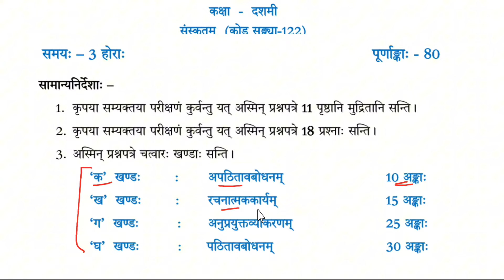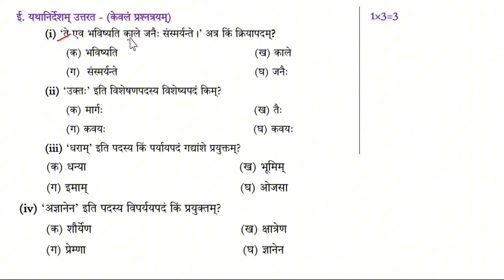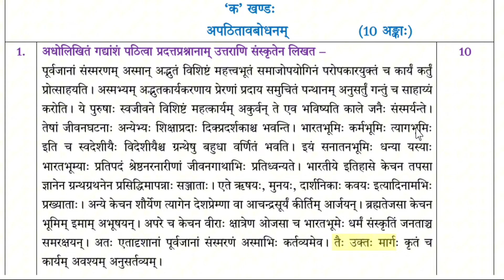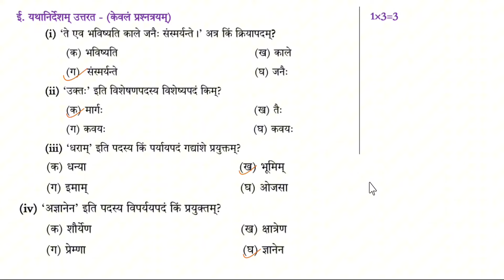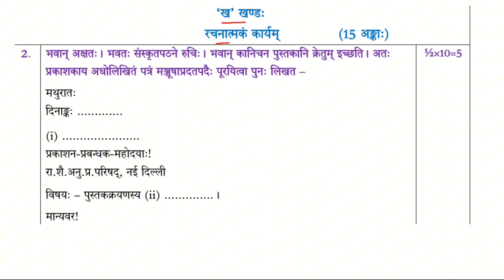Sanskrit Sample Question paper 2024-25 Class 10 Solutions | Class 10 Sanskrit Master sahab | CBSE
Sanskrit Sample Question paper 2024-25 Class 10 Solutions

Class 10 Sanskrit Master sahab

CBSE 2025 Sample Paper with Solutions class 10 Sanskrit

Sanskrit sample Paper 2025 Solutions Cbse Class 10

Cbse Official sample question paper 2025

Sanskrit Sample Paper 2024-25 Class 10 cbse

Sanskrit class 10 Sample Paper 2024-25

prashant kirad Exphub Cbse board exam 2024

Class 10 science Sample Paper 2025 cbse

Cbse Official sample paper class 10

CBSE 2025 Class 10 Science Sample Paper

Latest CBSE Sample Paper 2025

CBSE Class 10 Sanskrit important questions 2024-25 board exam

CBSE Sanskrit 2025 Key Questions

Top Sanskrit Questions for CBSE 2025

CBSE Class 10 Sanskrit Most Important Questions

Download CBSE 2025 Sample Papers

CBSE Class 10 Sanskrit Exam Guide

CBSE 2025 Paper Pattern

CBSE Class 10 Sanskrit Marks Distribution

CBSE Class 10 Sanskrit Model Paper 2025

CBSE Sanskrit 2025 Important Topics

2025 Sanskrit Sample Paper Solutions

CBSE 2025 Class 10 Sanskrit Mock Test

CBSE 2025 Sanskrit Practice Paper

Class 10 CBSE 2025 Sanskrit Blueprint

Score 90+ in CBSE Sanskrit 2025

CBSE Class 10 Sanskrit Preparation Tips

CBSE Class 10 Sanskrit Exam 2025 Strategies

CBSE 2025 Sample Paper with Solutions